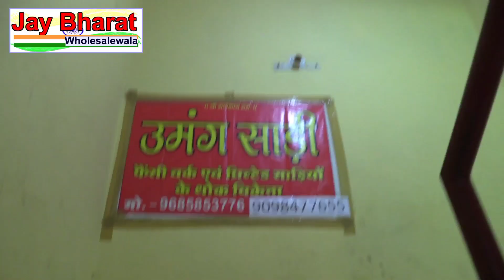प्रिंटेड, जार्जट, पार्टी वियर लहरिया साडिय़ों के थोक विक्रेता Indore wholesale Market ll saree ll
Indore saree market || Indore Wholesale Market || Saree Business Idea ||
Shop adress-
Umang saree
192-193, Patni chember
Mahaveer chuak Indore
MT Cloth Market Indore
indore saree,
rajwada market indore,
indore ka wholesale saree market,
indore saree manufacturer,
ndore saree wholesale,
shitlamata market indore,
indore wholesale saree shop,
fancy saree manufacturer indore